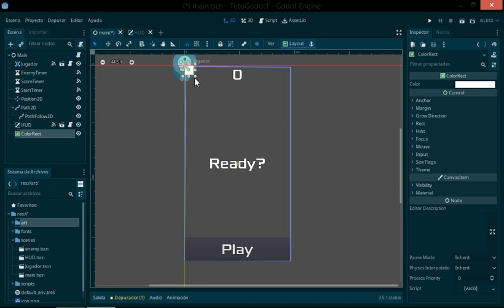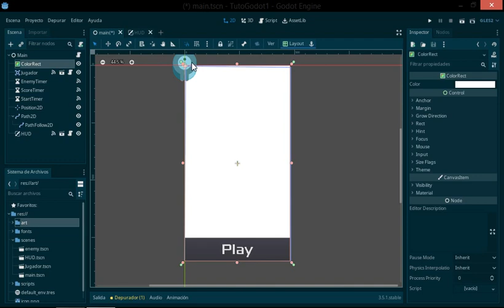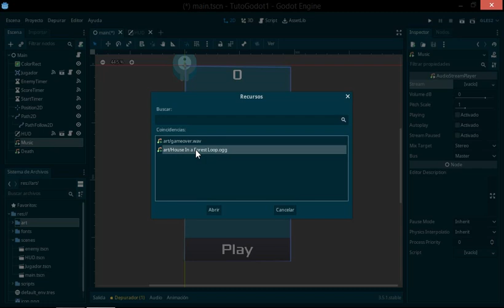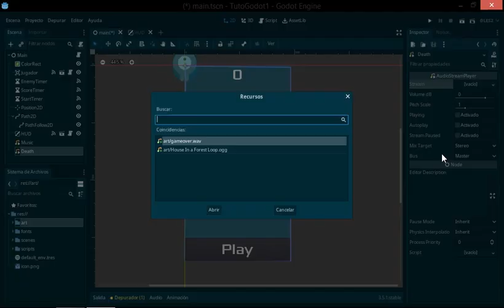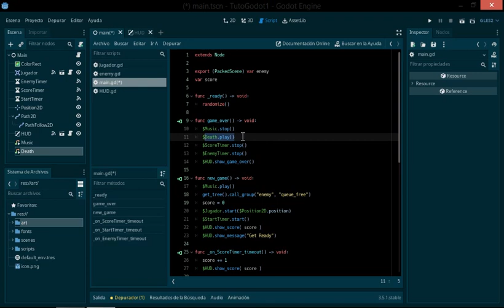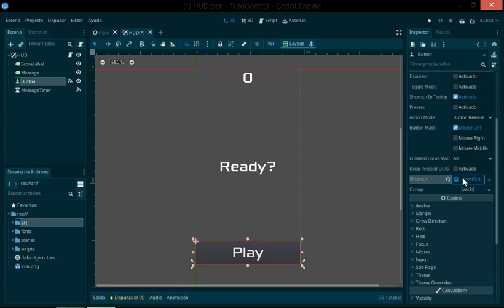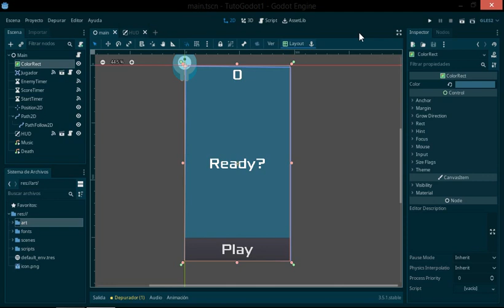Sonido, música y toques finales | Parte final | Godot 3.5.1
Finalizamos esta serie inicial de godot con el sonido y música! :D

0:13 Agregando un fondo
1:39 Agregando sonido y música
3:20 Ejecutando sonido y música
4:25 Shorcuts o atajos en Play